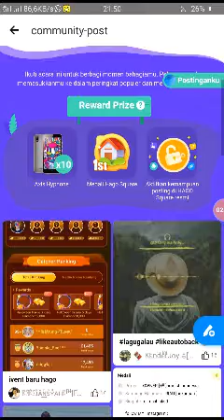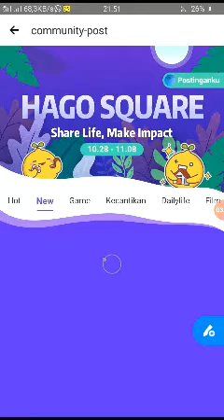Event Halloween Dan Event BBS Hago Games.